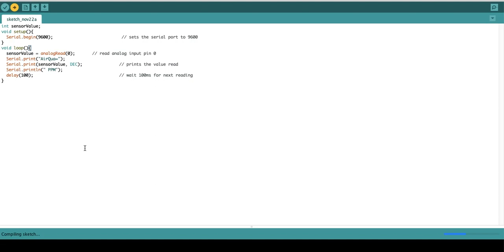mq135 sensor is giving a reading of 150!